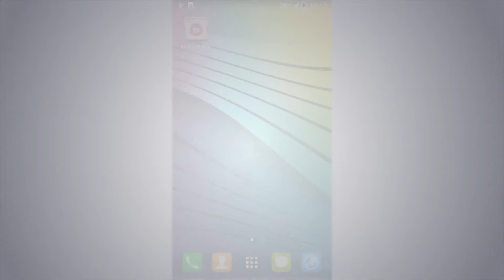Pink Cat Clock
Sweet kitty is waiting to animate your device in a way you will definitely love.

Pink Cat Clock is a custom built OpenGL live wallpaper, with 100% unique graphics!